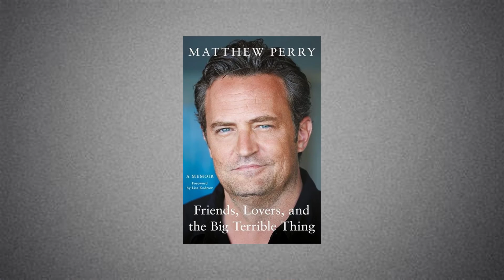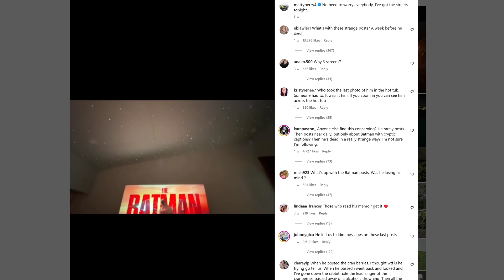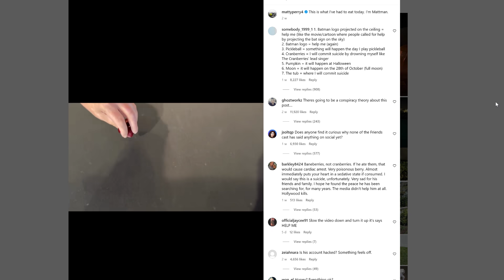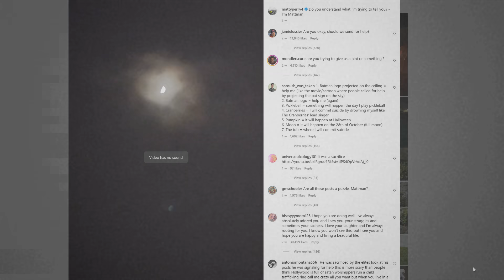Czy śmierć Matthew Perry była wypadkiem czy stoi za tym Hollywood?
🔥Dziękuje moim patronom:
Kasia Deroń
Klaudia Nowak
Martyna Nowakowska
zuziawasi
Patrycja Koprowska
Sandra Bee
Eliza
Agnieszka Myszka-Pionka
Marta Kwiecień
Wiktoria Sosinka
Teka Plus
Zuzaaa Sikora
Masked Artist